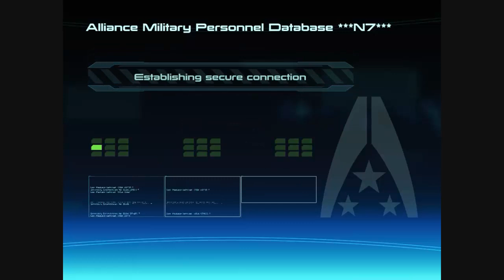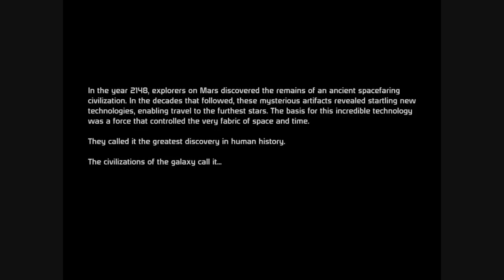Lets Play Mass Effect Ep-1 it is Finnally Here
In this Series I try to complete the first of the mass effect Trilogy made by Bioware. Playing through the Whole. A epic Third Person Shooter We Play as Shepard a Spacer we Meet friends and allies and Enemies on our adventure and Travel on the Beatiful Normady
Any Suggestions or Critques Are Welcome